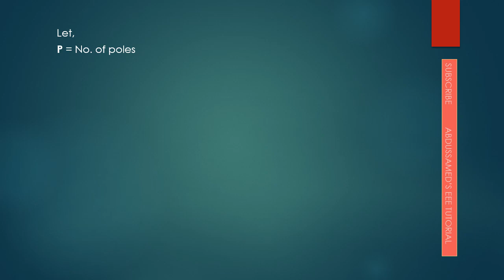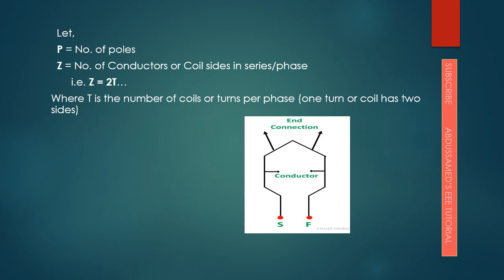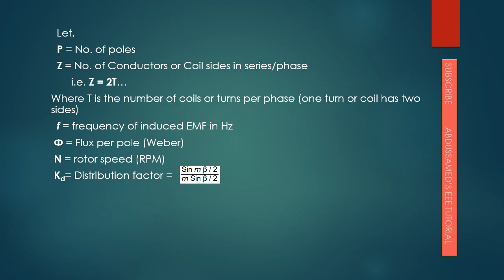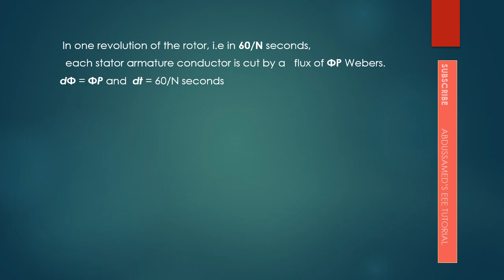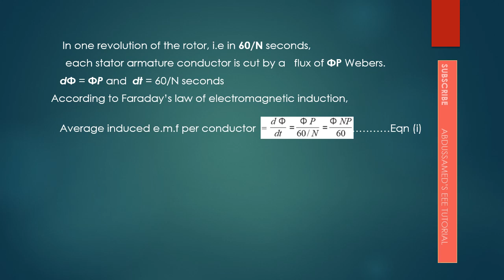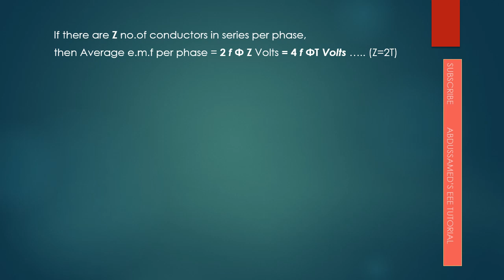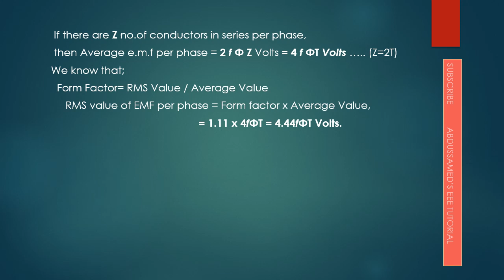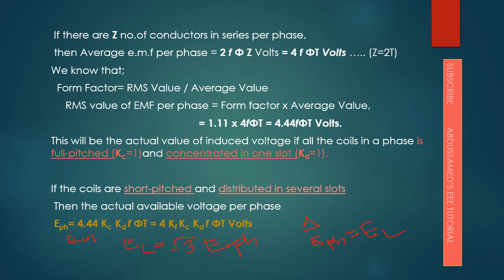EMF EQUATION OF AN ALTERNATOR in Malayalam എളുപ്പത്തിൽ മനസ്സിലാക്കാം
EMF EQUATION OF ALTERNATOR in Malayalam - Derivation- എളുപ്പത്തിൽ മനസ്സിലാക്കാം.
A simple method to explain the emf equation of an alternator.
A brief explanation of Pitch factor and distribution factor.